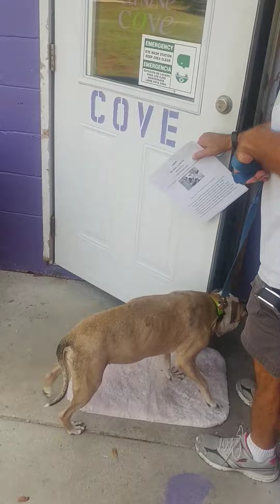May 3, 2017